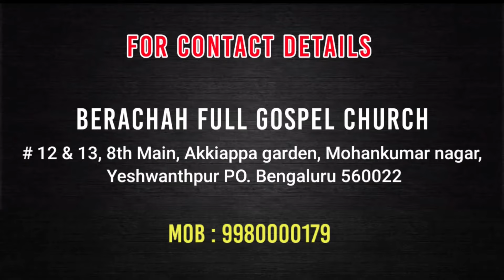ಸೈತಾನನ ತಂತ್ರಗಳು / The Attacks of Satan / Message By Pr. Ezekiel Uday